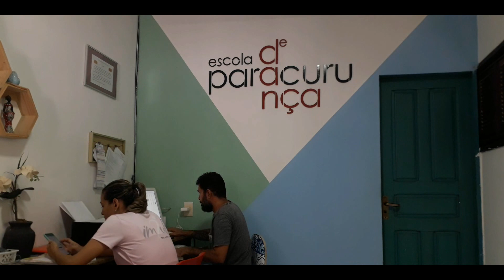Flávio Sampaio e a Escola de Dança de Paracuru | 20 anos de história (subtitles in English)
Vídeo-homenagem aos 20 anos de história da Escola de Dança de Paracuru, fundada por Flávio Sampaio no ano de 2003 na cidade de Paracuru, litoral do Ceará

Concepção e produção
ISABELLE ROCHA
JOSÉ RAFAEL MADUREIRA

Narração e imagens
ISABELLE ROCHA

Trilha musical
ALBERTO NEPOMUCENO
Sinfonia em G menor, O Garatuja (1904)
Inspirado no conto homônimo de José de Alencar

Interpretação
ORQUESTRA FILARMÔNICA DE MINAS GERAIS
sob a regência de Fabio Mechetti (Naxos, 2019)

Suporte técnico da gravação off
EDIBERTO SANDES LIMA (Brother)

Apoio
UNIVERSIDADE FEDERAL DE ALAGOAS

Agradecimentos especiais
FLÁVIO SAMPAIO
e a todos os alunos, professores e colaboradores da Escola de Dança de Paracuru

Realização
CANAL HOP MUSICAL (Proexc/UFVJM)